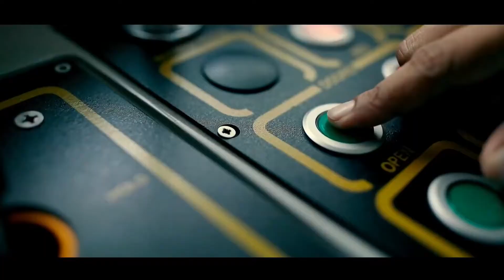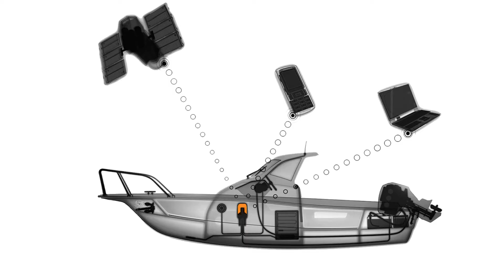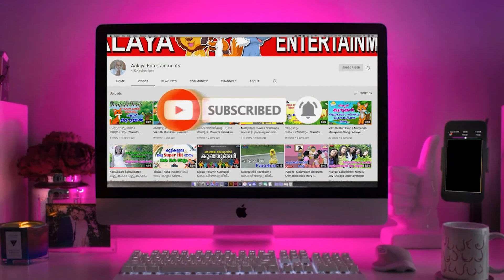Kochi Water Metro | Full Details Explained | 700 Cr Project |Aalaya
Welcome to Aalaya YouTube Channel.

★ ANTI-PIRACY WARNING ★
This content Is Copyright to Aalaya Entertainments. Legal Action Will Be Taken Against Those Who Violate The Copyright Of The Following Material Presented !